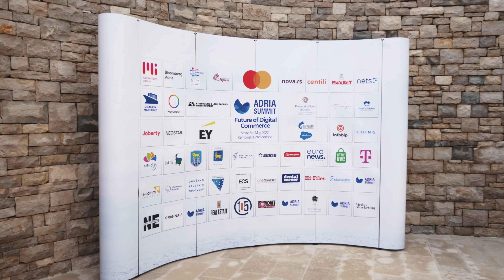Adria Summit 2022 Terra Magica / Kempinski Savudrija / Promo Video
Adria Summit 2022
Hotel Kempinski, Umag, Croatia 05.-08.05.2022
Terra Magica summary promo video